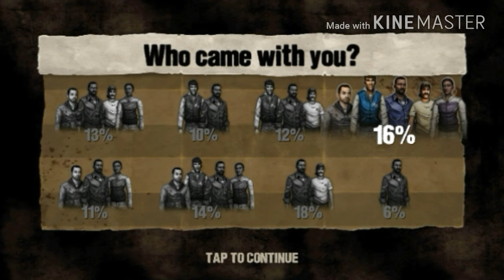The walking dead sesone one |Clementine a disparut!|Ep4